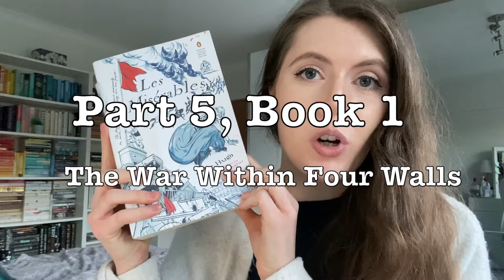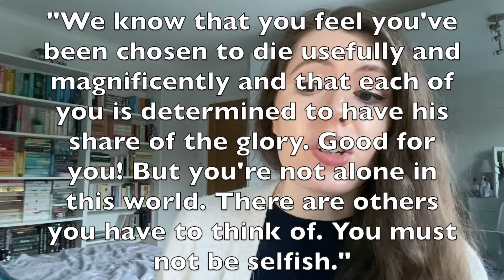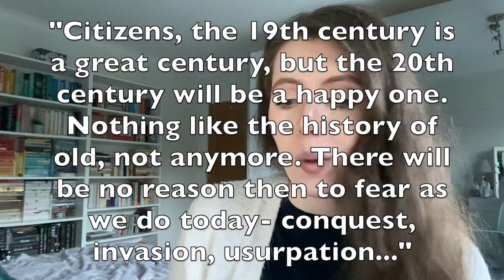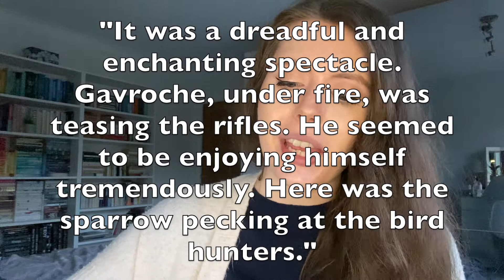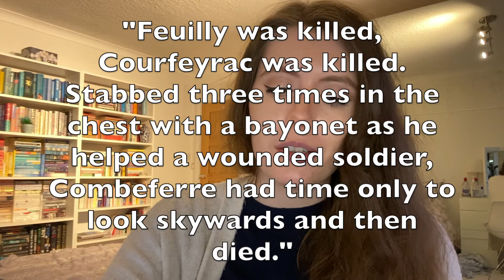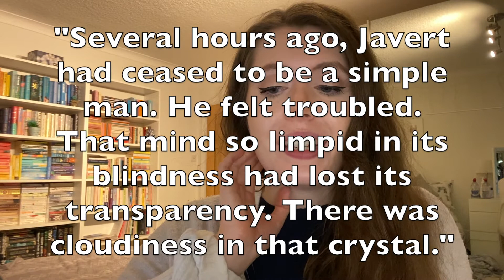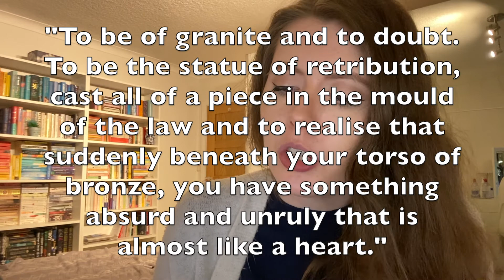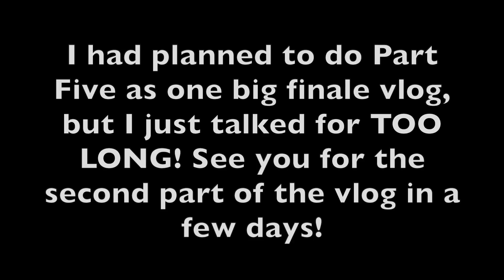"All My Friends Are Dead!" Les Miserables Reading Vlog (Part 5, Books 1-4)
In which I get sad about Les Miserables... Enjoy!

0:00 Introduction
0:47 Part 5, Book 1- The War Within Four Walls
6:13 Gavroche's death :(
7:13 Javert/Valjean stand off
8:48 The Final Battle (lots of deaths in this bit!)
10:58 Part 5, Book 2- The Bowls of Leviathan THE SEWERS!
11:42 Part 5, Book 3- The Mire, Yet the Soul
15:38 Part 5, Book 4- Javert Derailed (cw: suicide)